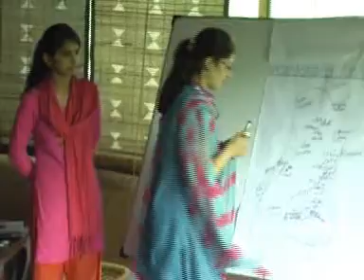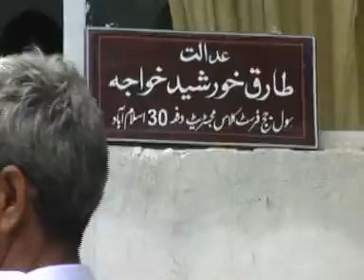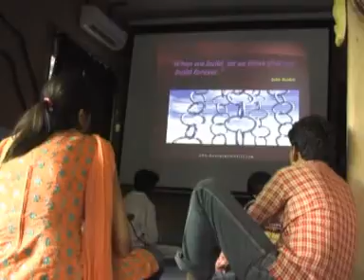Youth leaders training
Mehergarh a center for learning islamabad. committed to transform the future generations.